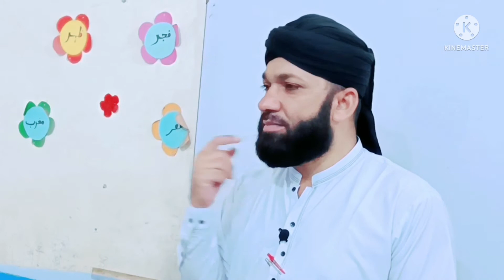sakin ho jany sy Pani v kharab ho jata hai. ||| Nasir Hayat Khan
Musalsal mehnat krny sy admi kamyab hota hai . Ruk Jana heart ho Jana aur mehnat mian tasasul na rkhna ensan ki nakam krta hai .
Azmaishain aati hain .
Misibatain aati hain
Rukawatian aati hain .
En sari chaizon ka mardana war muqbla krky Kisi Kam ko lagye rehna daty rehna hmaat na haarna .
Loha prha rahy TU osy Zang Laga jata .
Pani v ruk jaye Tu kharab ho jata hai .
Ensan jitni ziada mehnat kry ga utni berhi kamyabi Mily gi .
Es liye ensan ko mayuse ni hona chahye rukna ni chahye apny Kam ko lagye rehna chahye .

Islamic Education (Nasir Hayat Khan)
Motivational speech
Motivational quotes
Motivational speaker
Motivator speaker
Life changer
Musalsal Kam
Kamyabi
Best mind changer